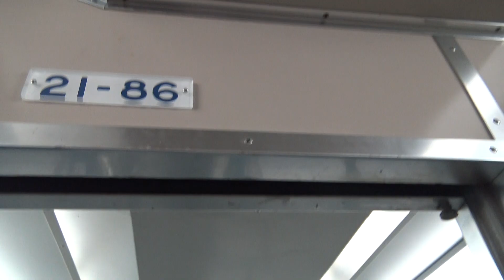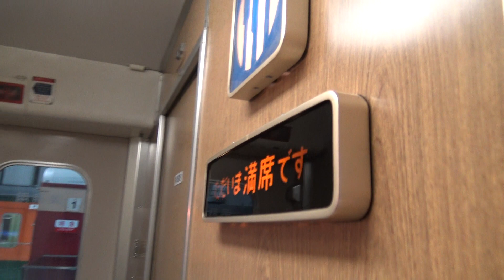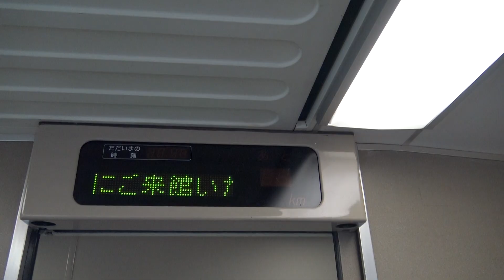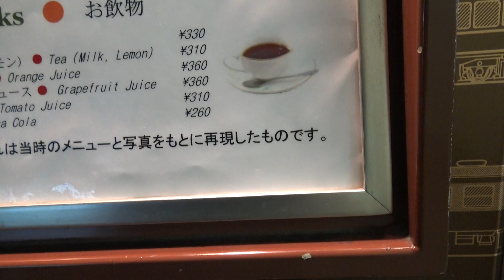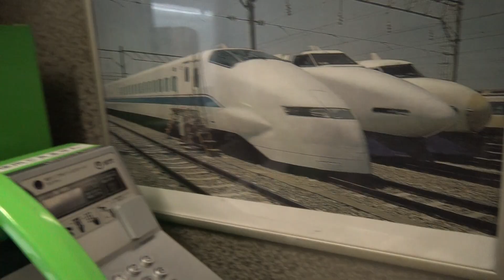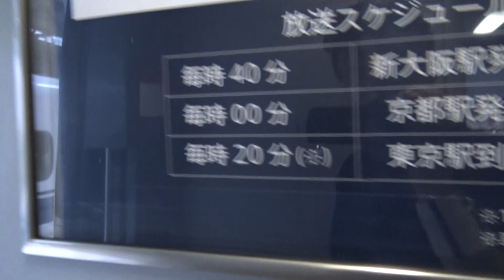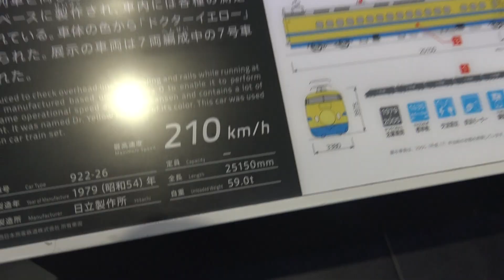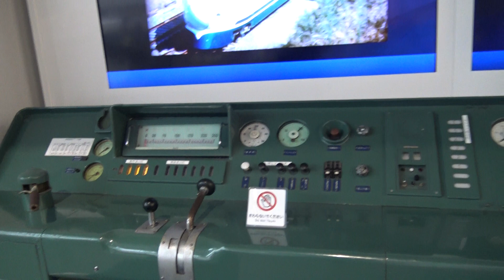【名古屋】リニア鉄道博物館【其の3】新幹線 2024年8月30日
リニア鉄道博物館の新幹線　0系　100系　922形　ドクターイエロー　300系